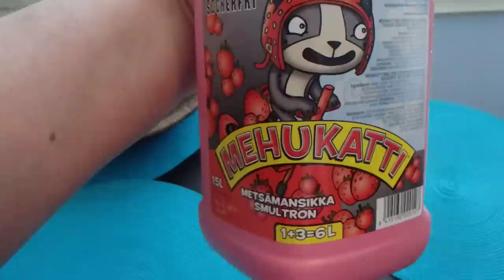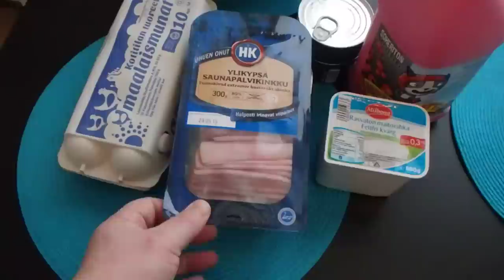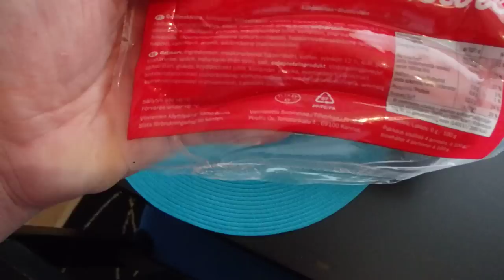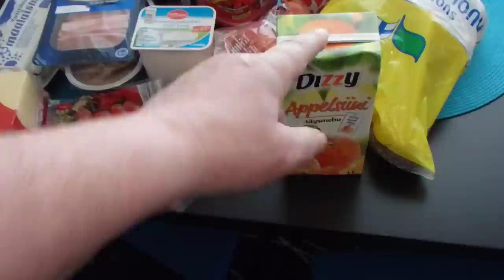Kauppakassi maanantaina videoitiin